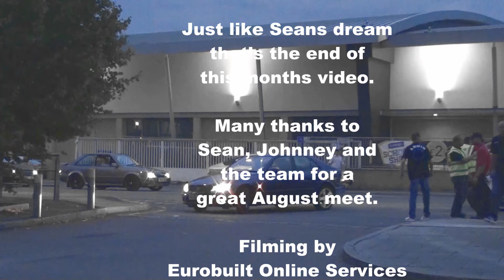Maidstone bridge meet august 2014 remixed